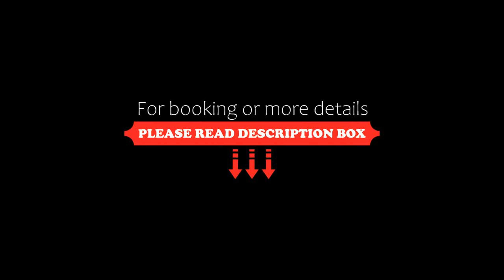Appartamenti Vacanza Albatros, Lignano Sabbiadoro, Italy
About Property:
You're eligible for a Genius discount at Appartamenti Vacanza Albatros! To save at this property, all you have to do is sign in.
Appartamenti Vacanza Albatros offers accommodation in various locations a few steps from Lignano Sabbiadoro's centre. Free on-site parking is available.
Apartments feature a living/dining area with sofa bed and fully equipped kitchenette. The bathroom is complete with shower and some have a terrace...
Property Type: Hotel
Address: Different Locations in Lignano Sabbiadoro (Check-in at Via Sabbiadoro 1), Sabbiadoro, 33054 Lignano Sabbiadoro, Italy
Searching For
1. Appartamenti Vacanza Albatros - Lignano Sabbiadoro - Italy
2. Appartamenti Vacanza Albatros - Lignano Sabbiadoro - Italy Address
3. Appartamenti Vacanza Albatros - Lignano Sabbiadoro - Italy Rooms
4. Appartamenti Vacanza Albatros - Lignano Sabbiadoro - Italy Amenities
5. Appartamenti Vacanza Albatros - Lignano Sabbiadoro - Italy Offers and Deals
Audio Credit:
Track Title: Reasons To Hope
Artist: Reed Mathis